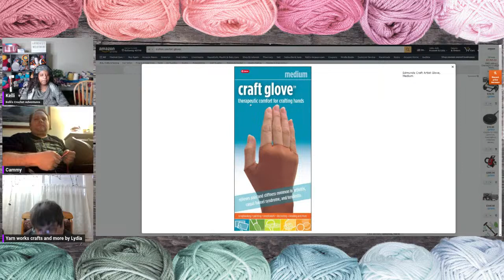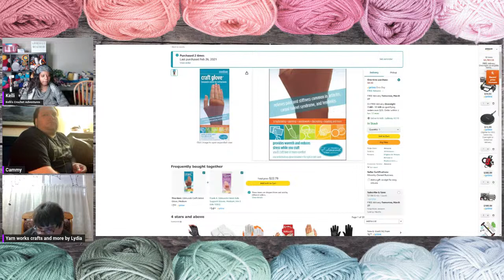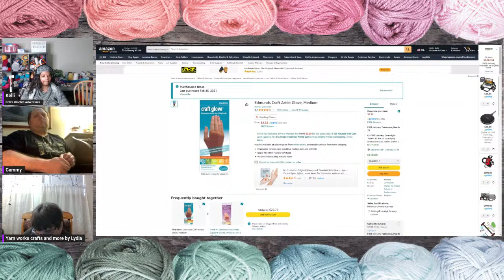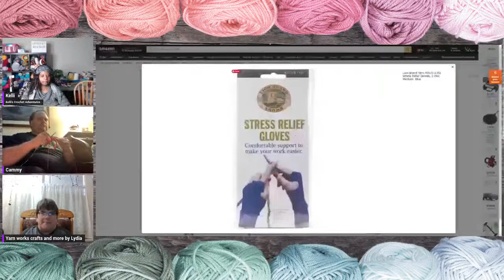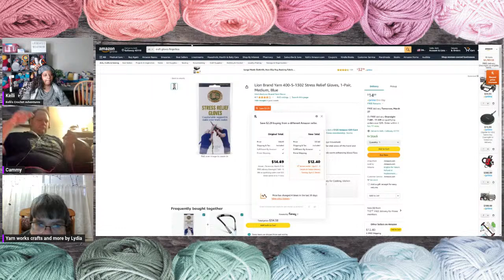Crochet Turbo Tuesday Craft Along With Me!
Hey Y'all hey!!  Please feel free to join me to work on WIPs, UFOs, and have yarny conversations. Bring your projects and let's have fun getting jiggy with them to get them done.